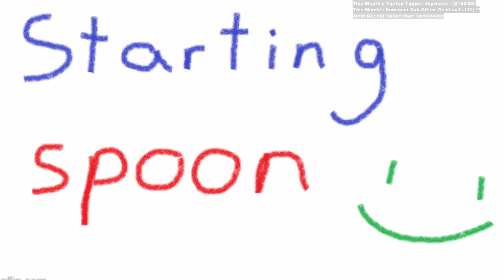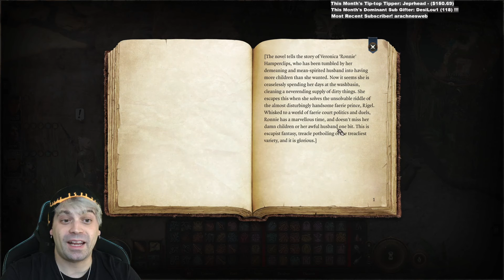Just a lil stream as a treat. Baldur's Gate 3 - Stream 41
22:48 - Gameplay Begins

Unedited VODs! Better than nothing! Original content coming at some point, but for now, this is something! New streams every Tuesday and Thursday around 6:30pm Pacific and Sunday around noon